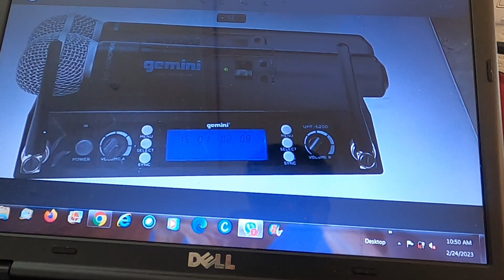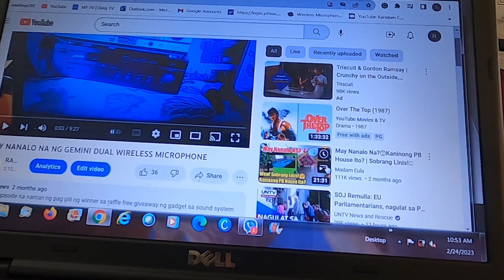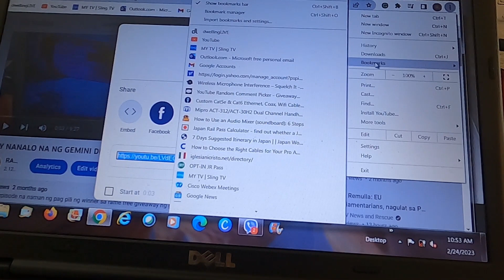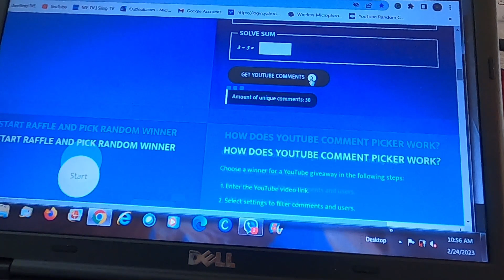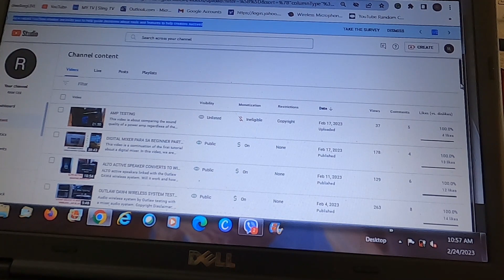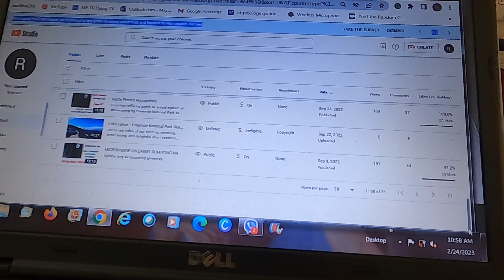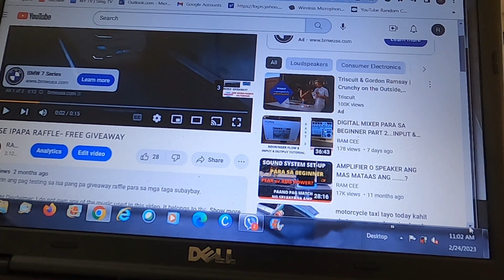GEMINI RAFFLE WINNER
Pinili ang isa pang raffle winner ng Gemini dual wireless microphone.